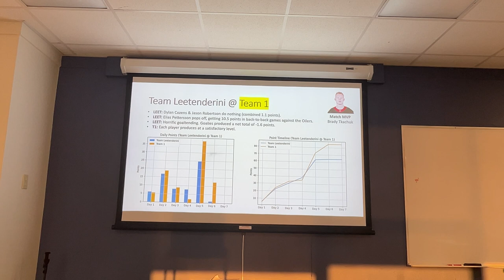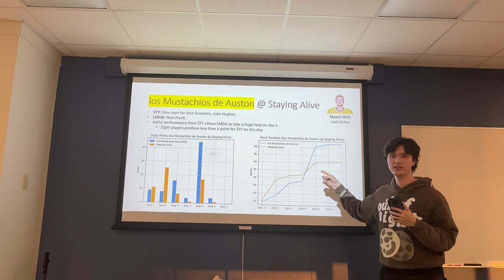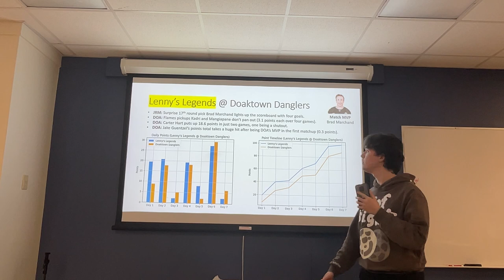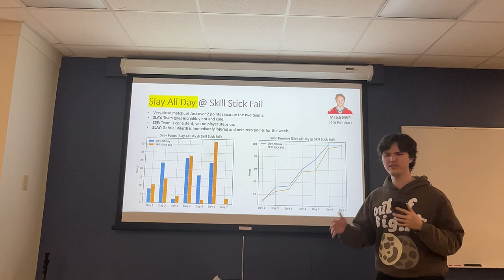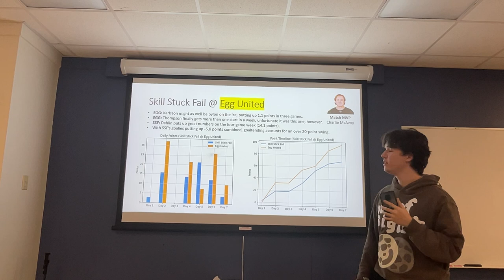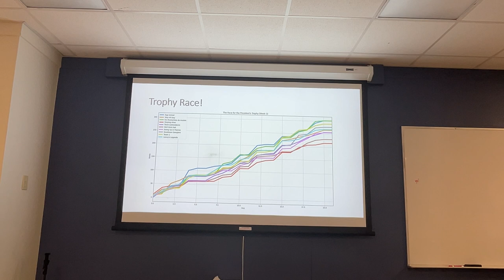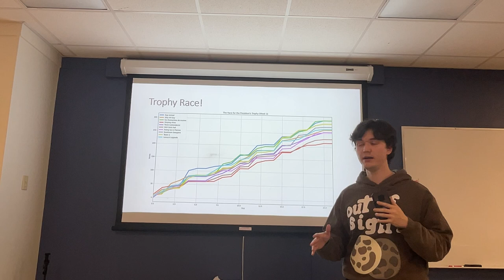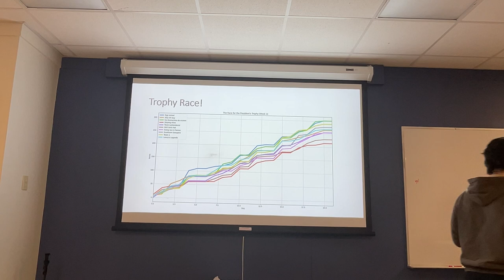Stick & Puck Monthly | October 2023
Monthly update video for the Stick & Puck Fantasy Hockey League.